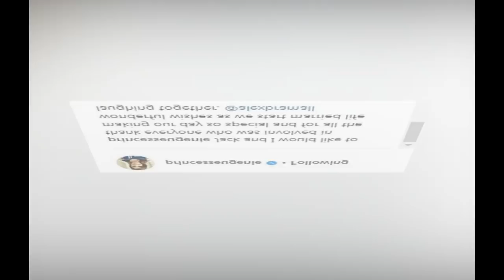Princess Eugenie says she and Jack are not happy after starting marriage life together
Eugenie shares informal wedding snap showing her surrounded by her bridesmaids and page boys - and says she and Jack are 'starting married life laughing together'.